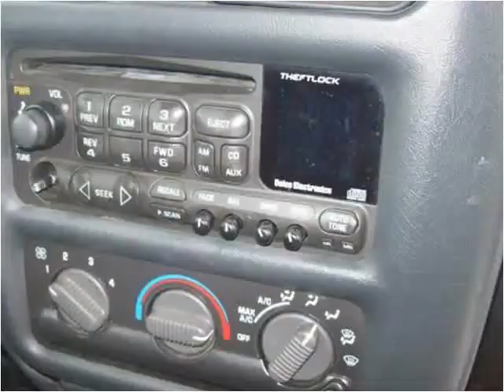2001 Chevrolet Blazer Used Cars Trevor WI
This 2001 Chevrolet Blazer is available from Salem Autosports.